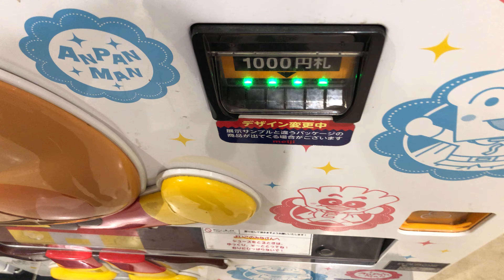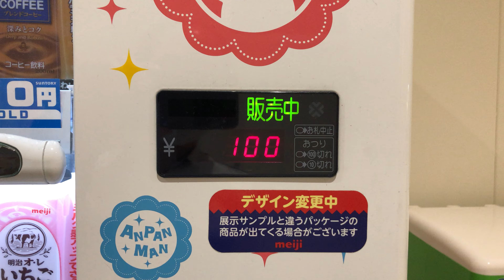【大阪府 東大阪市】ニトリモール東大阪 明治アンパンマン 自動販売機（新紙幣未対応 → 旧紙幣で支払い）2024.11